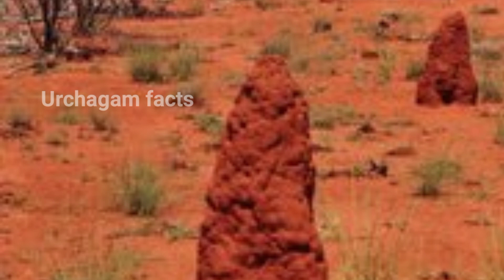திடீரென புற்றிலிருந்து வெளிவந்த பாம்பு ரூபத்தில் அம்மன் ! வெளியான வீடியோ !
pambu putru,
pambu putru kanavil vanthal,
பாம்பு புற்று,
pambu kanavil vanthal,
ராஜநாகம் கனவில் வந்தால்,
பாம்பு கனவில் வந்தால் நடக்கும் பலன்கள்,
பாம்புராணி,
புத்திர தோஷம்,
புத்திர பாக்கியம்,
பாம்பை கனவில் கண்டால் என்ன பலன்,